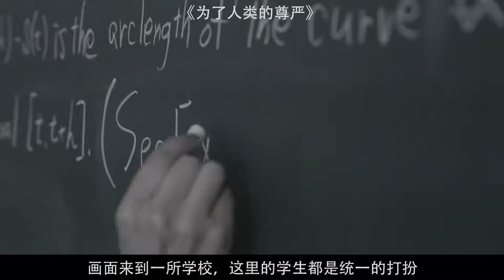未来人类自愿被古虫子寄生，只是为了活到144岁，一部日本脑洞片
为了人类的尊严：未来人类自愿被古虫子寄生，只是为了活到144岁，一部日本脑洞片